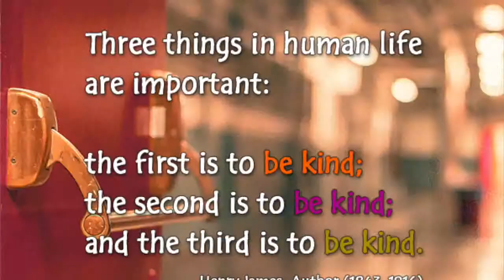Gavin Newsom helps launch the I'm IN! pledge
We're taking the pledge to be kind online, to respect others' rights online, and not to post comments, questions, or photos anonymously. Lt. Gov. Gavin Newsom joined us on October 5, 2014 to launch the movement!